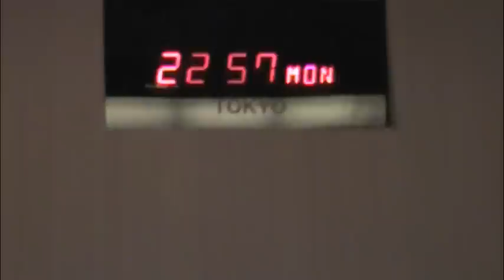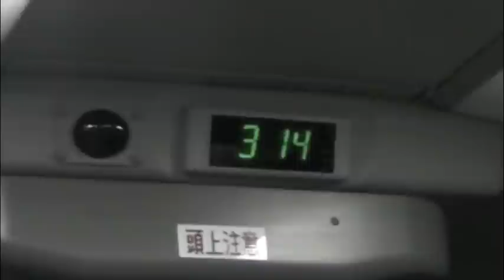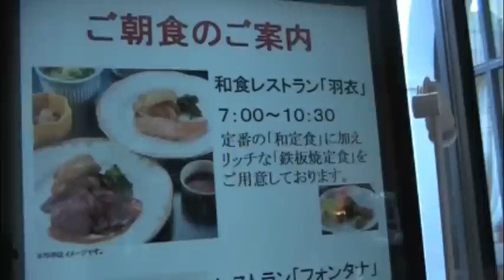Diary of a Cancelled Flight - United 882 Tokyo-Chicago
We have Business Class seats in United Airlines Upper Deck for the flight #1 from Chicago to Hong Kong, my favorite place to fly; quieter, and cozier.

Scoring Business Class seats is all about flat bed seats since food on this flight is mediocre to terrible except for delicious ice cream sundaes. (It's difficult to make a bad ice cream sundae.)

Approximately 14 hours later, we are in Hong Kong waiting for a Thai flight to Bangkok with Phnom Penh the ultimate destination. And then...